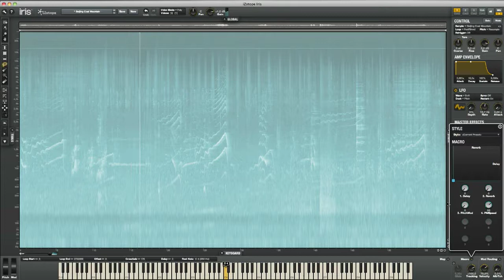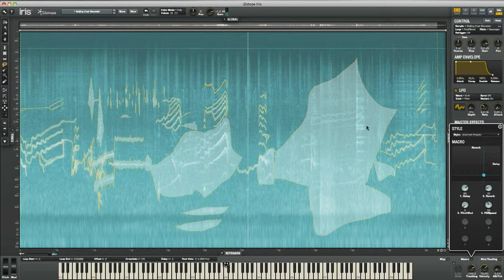Iris - Beijing Coal Mountain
Processing a field recording - made in Beijing at Coal Mountain - with Iris. From the patchpool subscriptions series, set 38.